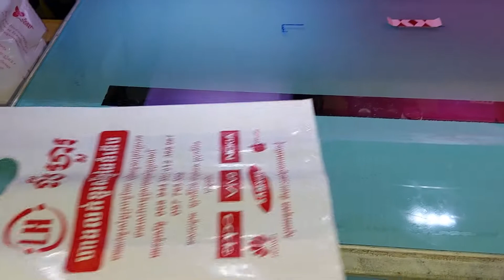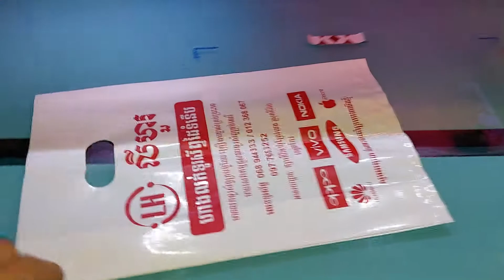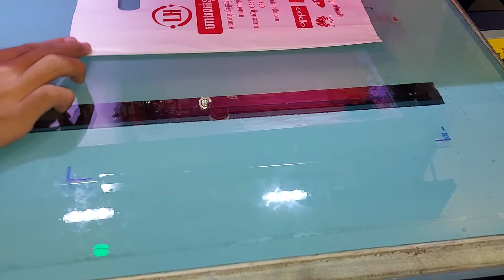បោះពុម្ព ដោយម៉ាស៊ីនពាក់កណ្តាលស្វ័យប្រវត្តិ ងាយស្រួល ហើយស្អាតជាងអួសដៃ | plastic printing machine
AGK Printing & Advertising
បោះពុម្ព ដោយម៉ាស៊ីនពាក់កណ្តាលស្វ័យប្រវត្តិ ធានាស្អាតស្មើគ្រប់ថង់ តែម្តង 😍 មិនស្អាតធានាសង់លុយវិញ គ្រប់ចំនួន 100% 😘